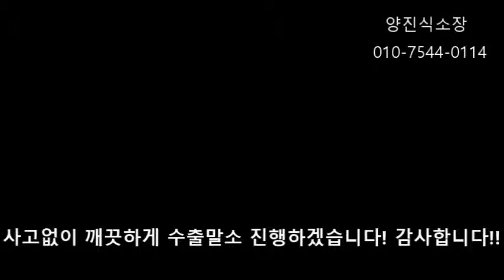[중고트럭수출] 화물차 마이티 2.5톤 TCI엔진 수출인기 차량 입니다 Hyundai Trucks Korea Export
안녕하십니까 중고차수출업체 케이카 양진식 소장 입니다
중고트럭2.5톤 3.5톤 마이티는 수출인기 차종 입니다
중고트럭수출이차주에게 이익은 폐차보다 가격이 비쌉니다
그래도 판매 후 말소니까 소비자불평 불만이 없고요
다음은 외화 달러를 벌어 애국하는 길 입니다
수출로 가능하다면 제가 좀더 좋은 조건으로 매입 가능합니다
중대형 종고트럭 화물차 언제든 환영 합니다
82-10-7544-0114